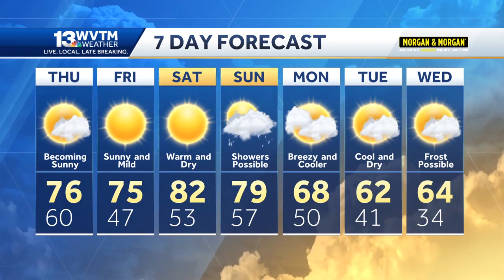IMPACT WEATHER: Heavy storms overnight